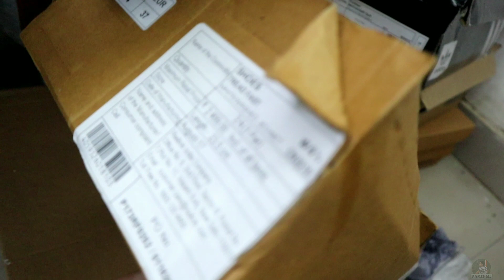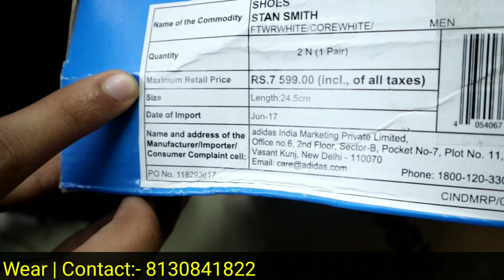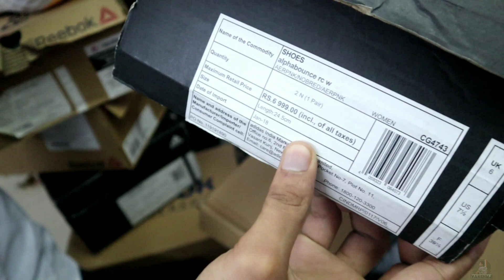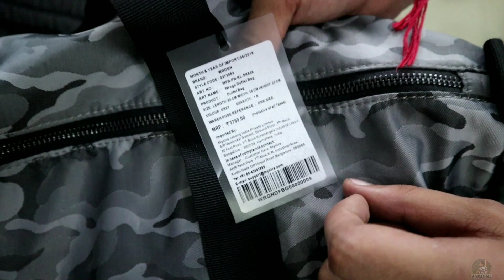Branded Shoes Sale upto 85% Off 100% original shoes| Adidas, puma, Nike | Women's shoes collection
In this video I show you Branded shoes for Women's and Girls video in cheapest price.

🔵1.

Address:-
Icon Sports Wear
G-43, Kalkaji basement, New Delhi, Delhi 110019. Near Domino's kalkaji main market,near by metro govindpuri metro.7 days open 10:30-7:30 pm
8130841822 WhatsApp calling. Deals Footwear clothing accessories.

Warning
This video is designed only for the purpose of education and to give market information, VANSHMJ Channel is not doing any Paid Promotion in any way, Customers will not only be responsible for any disadvantages and understanding of any goods before buying any goods, but you will also be responsible for any kind of profit loss, VANSHMJ Channel and YouTube will not be responsible in any way. So Be Careful